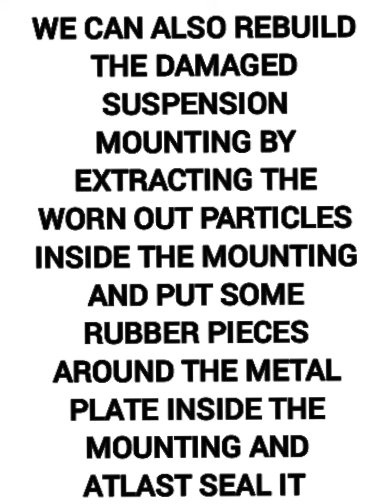FIAT PUNTO/LINEA REAR SHOCK MOUNTING/ELASTIC PAD REPLACING @SHINTO'S GARAGE ISO 26262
When rear suspension mounting is damaged,it makes a metal to metal rubbing noise while running on rough roads.So here it's showing how to replace the mounting.

Application of ISO 26262

ISO 26262 primarily applies to the functional safety of electrical and electronic (E/E) systems in vehicles. Since a rear shock mount is a mechanical component, it typically falls outside the direct scope of ISO 26262. However, if the shock mount has electronic components or affects electronically controlled systems, the standard can apply.

1.A basic rear shock mount replacement (rubber bushing, metal bracket) does not fall under ISO 26262.
However, if the vehicle has electronically controlled suspension, ISO 26262 would be relevant in cases such as:

Adaptive Suspension System – If the shock mount is part of an active damping system controlled by an ECU.

Ride Height Sensors – If the suspension system includes height sensors linked to vehicle stability control.

Failure Detection – If the system detects shock absorber failures and alerts the driver.

2. Example: Adaptive Suspension Shock Mount Failure in Fiat Punto

1.Hazard Analysis and Risk Assessment (HARA)

Failure Mode:

The rear shock mount breaks or detaches.

Electronic suspension sensors detect incorrect positioning.

Potential Risk:

Handling instability due to improper suspension operation.

Incorrect sensor data affecting ride control and braking.

2.ASIL Classification:

If failure affects vehicle stability: ASIL B or ASIL C (medium to high safety impact).

If failure only affects ride comfort: ASIL A (lower safety impact).

3. Functional Safety Requirements

To comply with ISO 26262 Part 3 & 4, the system should include:
* Failure Detection – ECU should detect suspension anomalies.
* Redundancy – Alternative sensors (e.g., wheel speed sensors) to validate suspension data.
*Driver Alerts – Warnings if ride height or damping becomes unsafe.

4. System Design & Development (Parts 4, 5, 6)

🔹 ECU Software (ISO 26262 Part 6 - Software Development)

Self-diagnostics to check sensor input validity.

Fallback mode (e.g., switching to default damping settings if sensor data is unreliable).

* Hardware (ISO 26262 Part 5 - Hardware Development)

Robust sensor connectors to prevent false readings due to vibrations.

Shock-resistant mounting to minimize electronic component damage.

5. Verification & Validation (ISO 26262 Part 7, 8, 9)

*Failure Mode and Effects Analysis (FMEA): Evaluating risks from sensor failures.
*Fault Injection Testing: Simulating sensor failures to check system response.
* System Validation: Ensuring safety requirements are met before production.

Final Conclusion

As the Fiat Punto rear shock mount is purely mechanical, ISO 26262 does not apply.
If it is part of an electronically controlled suspension system, ISO 26262 applies to ensure failure detection, diagnostics, and fail-safe mechanisms.